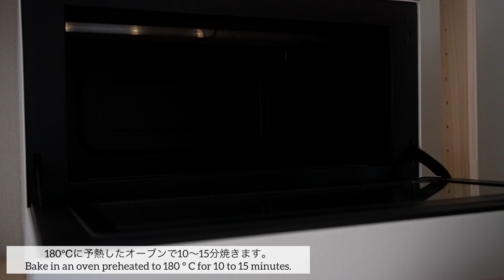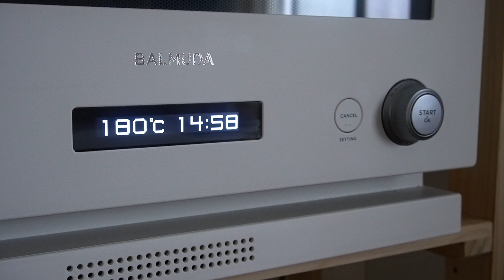[材料5つ・HMで簡単] オレオチャンククッキー作り方 Oreo chunk cookie 오레오 청크 쿠키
［レシピ］

材料　　6個
■オレオチャンククッキー
バター50g
卵1個
オレオ6枚

作り方
0:09
1.ホットケーキミックス200gにココアパウダー10gを入れよく混ぜます。

0:45
2.溶かしたバター50gを入れ軽く混ぜ合わせます。

1:05
3.卵1個を割り入れひとかたまりにします。

1:47
4.生地を6等分に分けて丸めます。

2:45
5.180℃に予熱したオーブンで10〜15分焼きます。

3:11
6.焼けたらすぐにオレオをトッピングします。
(火傷にご注意ください)
　　　　　　　　　　完成

19歳！趣味でスイーツを作ってます！

 [recipe]

 Material 6 pieces
 ■ Oreo chunk cookie
 Hot cake mix 200g
 Cocoa powder 10g
 Butter 50g
 1 egg
 6 Oreo

 0:09
 1. Add 10g of cocoa powder to 200g of hot cake mix and mix well.

 0:45
 2. Add 50g of melted butter and mix gently.

 1:05
 3. Insert one egg into a lump.

 1:47
 4. Divide the dough into 6 equal parts and roll.

 2:45
 5. Bake in an oven preheated to 180 ° C for 10 to 15 minutes.

 3:11
 6. Top with Oreo as soon as it is cooked.
 (Be careful of burns)
           Complete

12cm丸型を15cm丸型→1.5倍
12cm丸型を18cm丸型→2.2倍
12cm丸型を21cm丸型→3倍

15cm丸型を12cm丸型→0.6倍
15cm丸型を18cm丸型→1.5倍
15cm丸型を21cm丸型→2倍